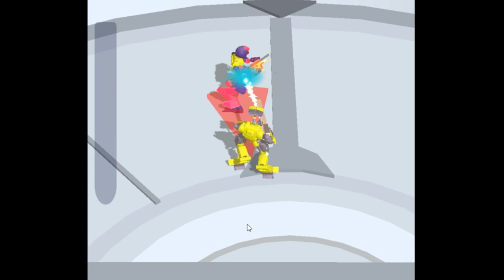POSTAVIL JSEM NEJŠÍLENĚJŠÍHO ROBOTA!😱🤖